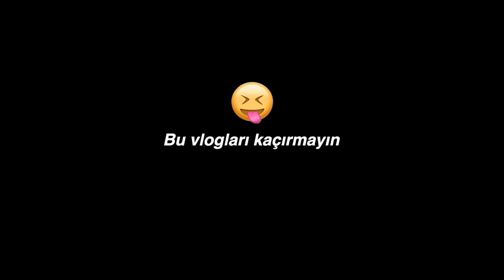İstemeden kendimizi Partide Bulduk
4 ay önce her gün bir tane vlog paylaşmaya karar verdim. Her gün video paylaşmak Youtube kariyerimde uzun zamandır denemek istediğim bir şeydi ve sonunda başlangıcı yaptık. Umarım bu süreç sizede harekete geçme konusunda yardımcı olabilir.